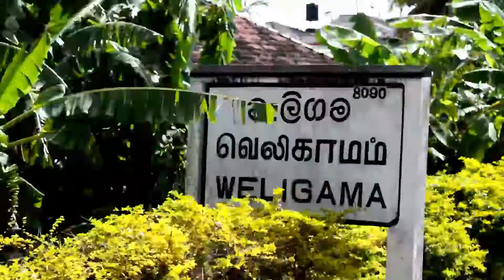Sri Lanka Train Travel Trailer | Southern Railway | Matara to Colombo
Sri Lanka Train Travel , Southern Railway ,Train travel trailer,